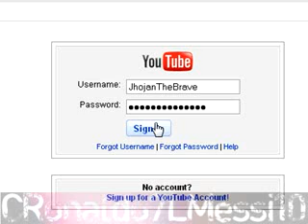New!2010 Freestyle Battle CR9 & K8 vs LM10 & Ibra All Skills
COmment : Real Madrid or Barcelona!